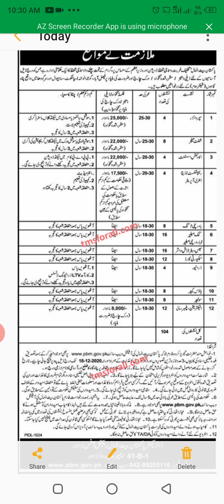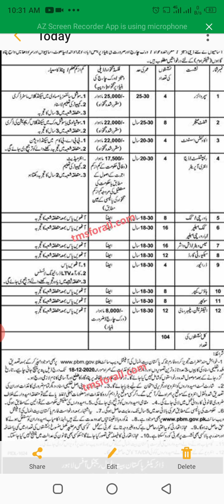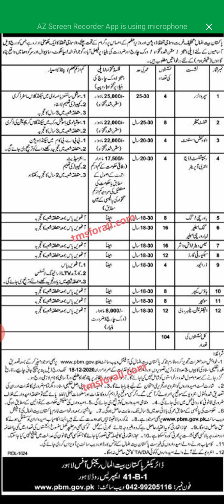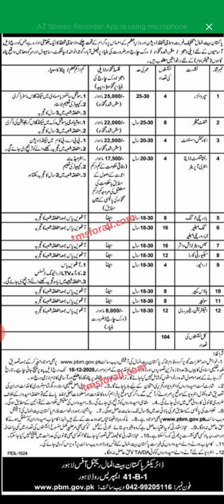bait u maal me jobs 2020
jobs 2020
batit u male